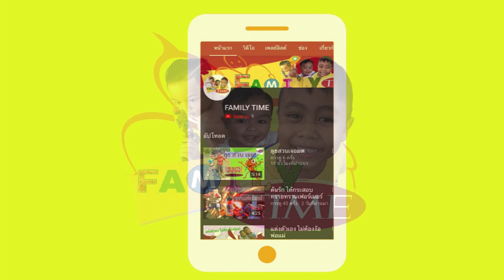ขนมครก ขนมพื้นบ้านอร่อย มีวิธีทำอย่างไร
ตาม พี่ต้นกล้า ต้นรัก และต้นไม้ ไปกินขนมพื้นบ้าน สุกจากเตาร้อนๆ "ขนมครก"